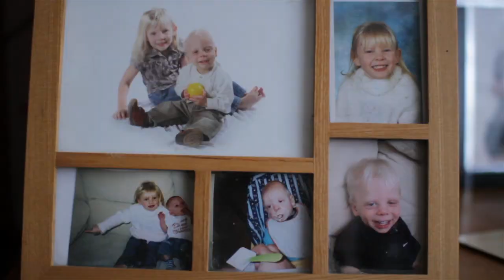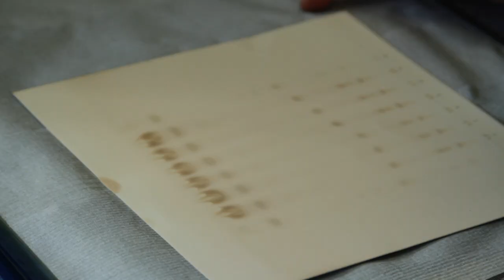Alex and Daniel's story: Smith-Lemli-Opitz syndrome (Thank You)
Brothers Alex and Daniel have issues linked to autism, feeding and digestion - making their early years as babies a particular struggle for mum Victoria. Alex was also born with scoliosis, also know as curvature of the spine, and Daniel with a hole in his heart. Finally all their symptoms were explained by a diagnosis of SLOS, a rare metabolic condition for which there is no cure.